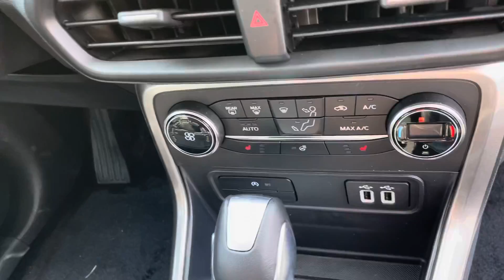Bull Estes Ford 2020 EcoSport SES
Brand new!